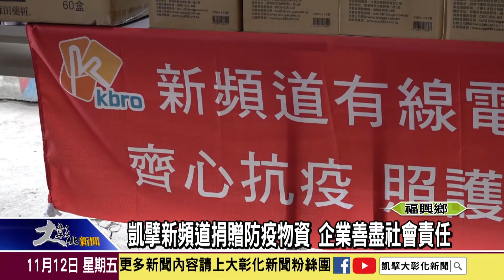1101112 凱擘新頻道捐贈防疫物資 企業善盡社會責任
疫情雖然趨於穩定，不過對於防疫，同樣不能鬆懈，凱擘新頻道有線電視做公益不遺餘力，秉持取之於社會用之於社會的精神，12日與福興鄉公所在外埔社區活動中心，舉辦「暖心送愛，齊心抗疫，照護長者健康」防疫物資捐贈儀式，捐贈酒精、口罩物資給福興鄉23個社區，協助抗疫，來照顧長輩們的健康，福興鄉長蔣煙燈和代表會主席洪振淞、社區各界都給予感謝和讚揚。